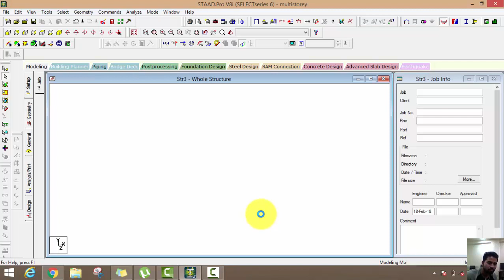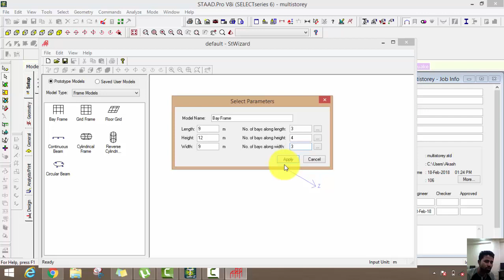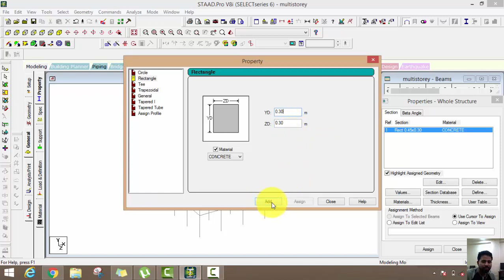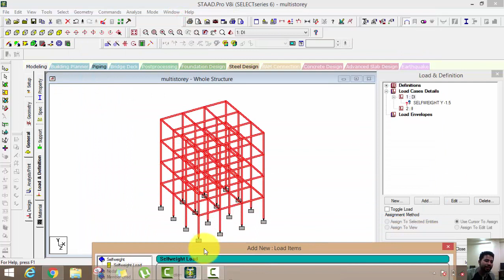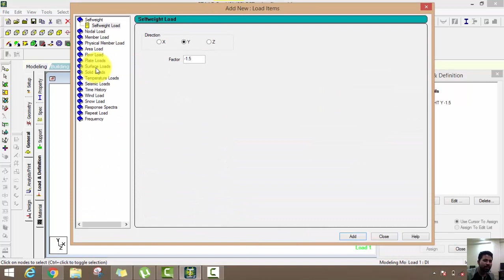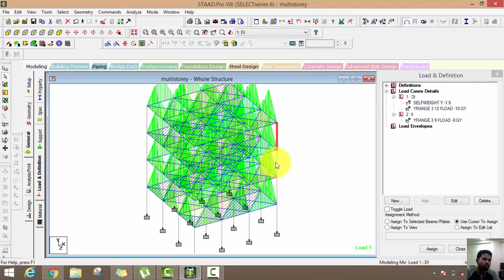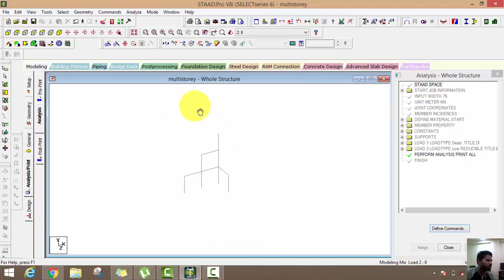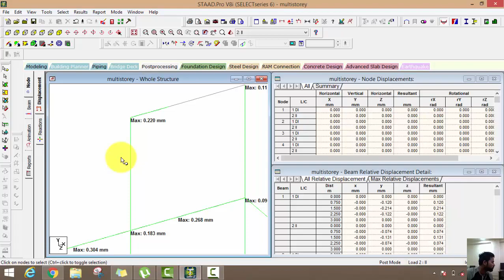Multistory Analysis in Staad.Pro(Session-3)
design and analysis of multistorey building ppt,

staad pro tutorial for buildings design full,

design of rcc building using staad pro

design of rcc building using staad pro pdf,

analysis and design of multistorey building pdf,

staad pro design example for complete building

staad pro design examples pdf,

design and analysis of rcc building,